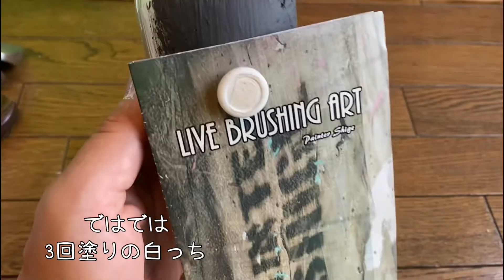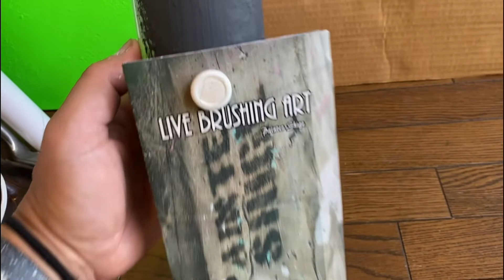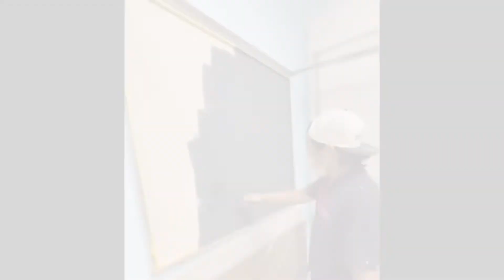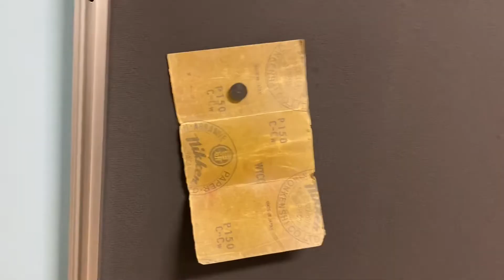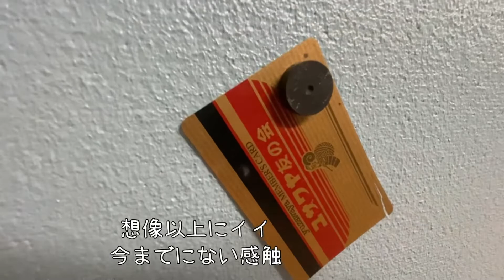【マグネット塗料】プロが塗る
職人の地位を上げて職人を増やしたい！
そんな思いを動画で表現してる
職人22年目ペンキ屋っス。

高校建築科卒→旭化成ヘーベルハウス→ペンキ屋
【塗装実績】
明治の民家〜現代の住宅
施設、文化財、マンション、店舗、大使館、テーマパーク、内装外装、特殊塗装、エイジング、造形

今回はマグネット塗料
マグネット塗料って言っても磁石になる訳ではなく、マグネットが着く様になる塗料

鉄粉が入ってるので鉄みたいになるって事ですね

今まで色んなマグネット塗料を使ってみましたがどれも密着力が弱く
今回も…
と思ってましたが

なかなか良い！

沈殿が半端ないですが性質は抜群だと感じました

水性で比較的どんな下地でも塗る事ができるので使い方次第でとても楽しめると思います

鉄粉が入ってるせいでかなり重いので、広い面を塗る方は心と体をしっかり準備しておいた方がいいです！！

使用ローラー:ウーローラー（大塚刷毛）

ご視聴、説明 見て頂きありがとうございました！！